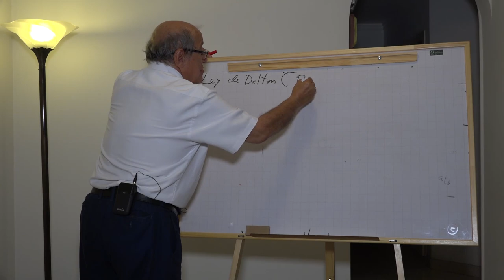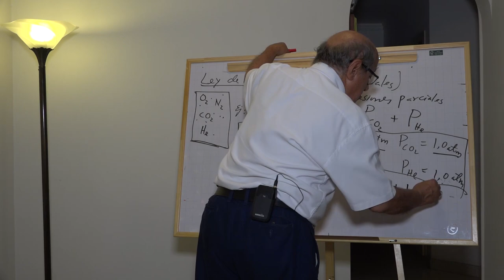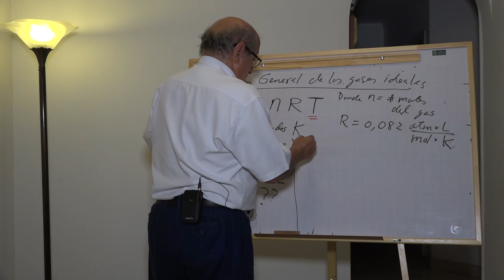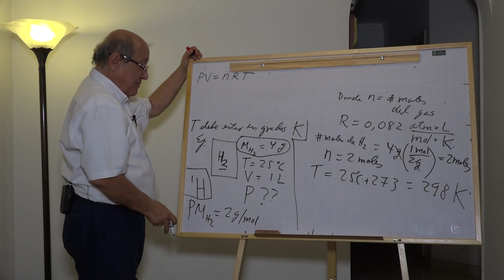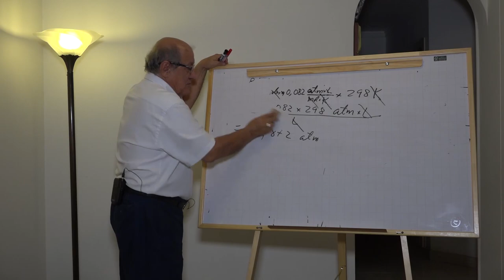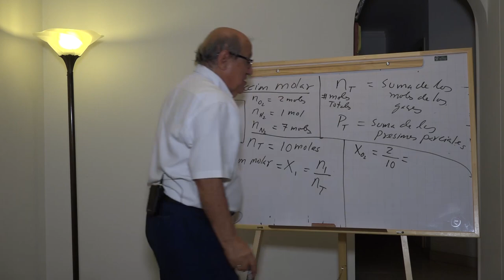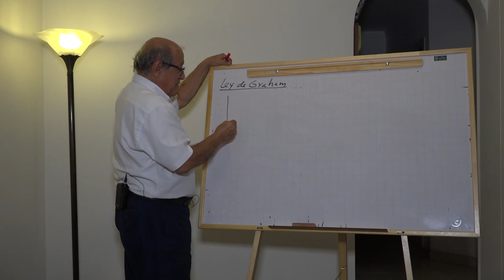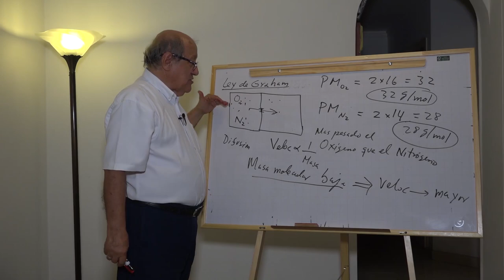Ley de Dalton y Expresiones de Gases Ideales | Clase 4 de Química: Gases (Parte 2)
En esta clase de química, continuamos nuestro estudio sobre los gases. Hablamos sobre la ley de Dalton y cómo se relaciona con las presiones parciales de los gases. Además, exploramos las expresiones generales de los gases ideales y la fracción molar. ¡No te lo pierdas!

Link para compra de libros:
jesuslarrahondo wordpress